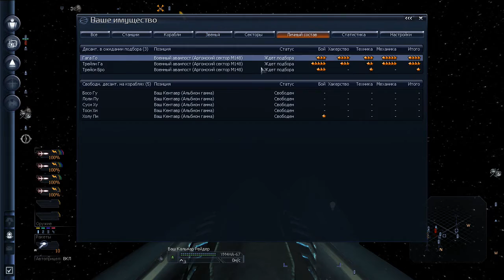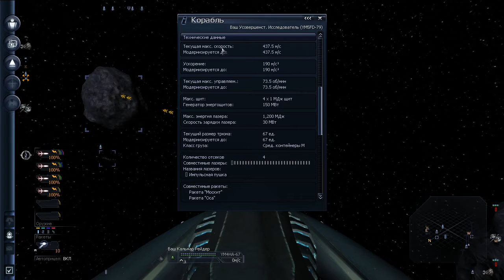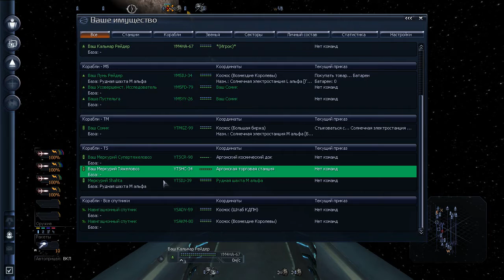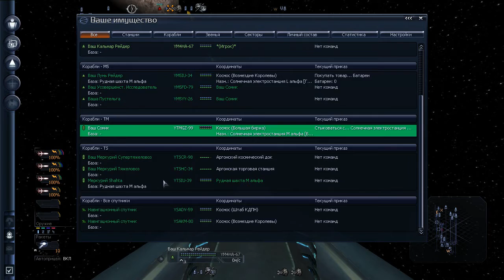X3 Albion prelude - БиБ #19 - Управляемся с хозяйством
Хардкорное прохождение игры X3 Albion prelude, старт "Самоубийственный риск" (Нищий борон)